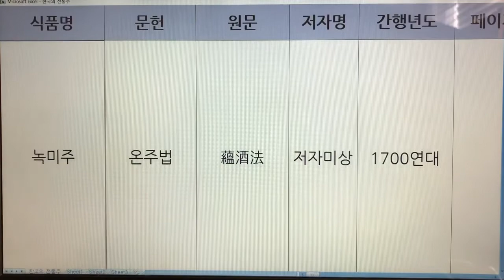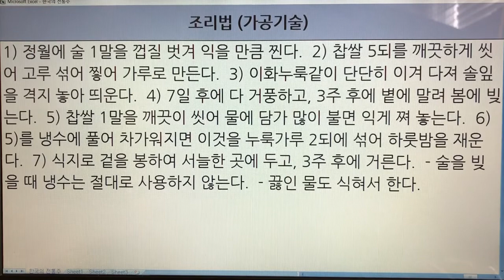한국 전통주(Korean Alcoholic Drinks) 2. 녹미주 - 온주법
1. 전통술 커버이미지 : Korea Traditional liquor로 표시함.
  2. 이미 묶음 영상으로 올렸던 전통술 제목에는 Korea Traditional Sake로 표기함.
  3. 이번에 올리는 각각의 전통술에 대해서는 Korean Alcoholic Drinks로 표기합니다. 범위가 더 넓은 의미로 한국 알콜음료로 적용했습니다.

- 7인치 이상의 태블릿, 노트북, PC 모니터에서 시청하시길 추천드립니다.